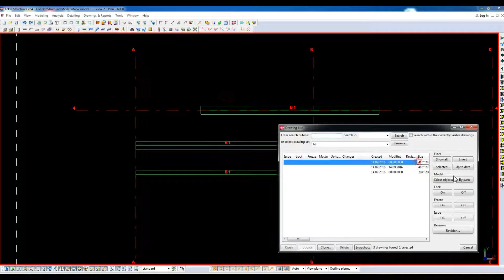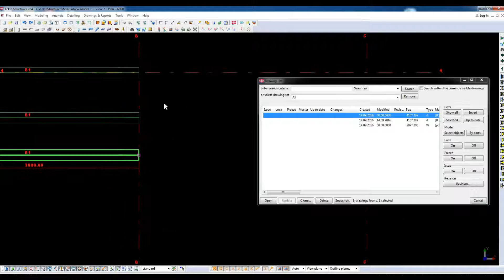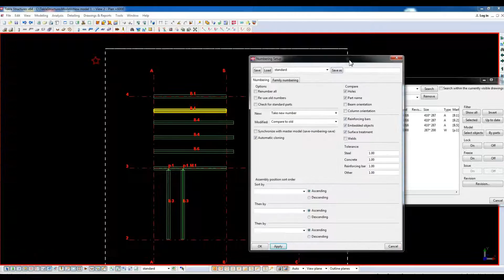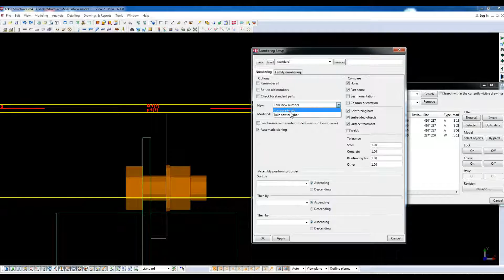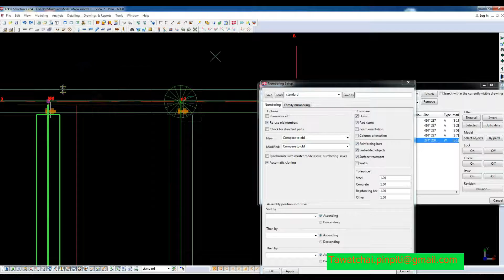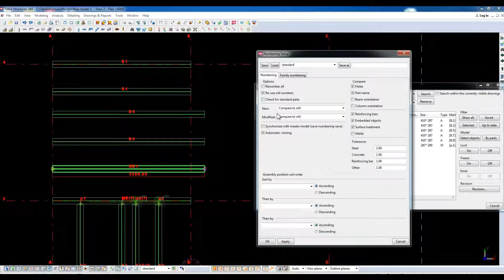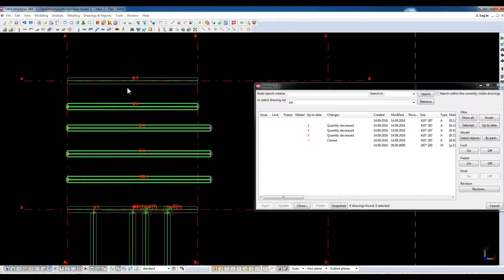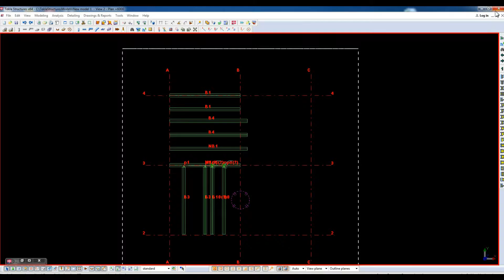tekla appendix 17 Keep Old Number